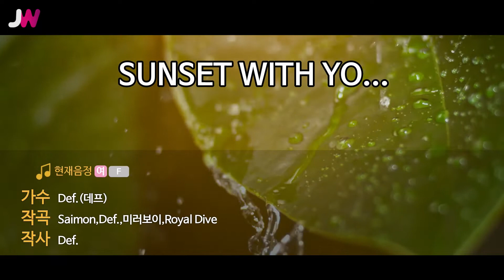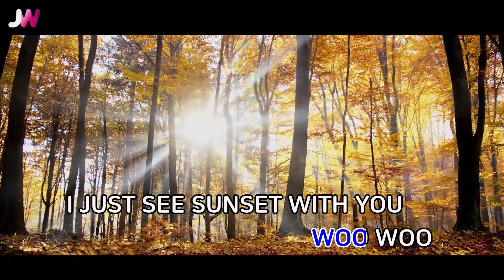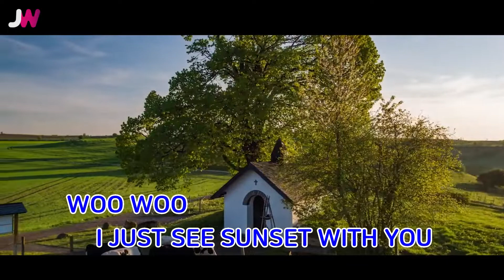[JW노래방] SUNSET WITH YOU / Def.(데프) / JW Karaoke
번호 - 61028
제목 - SUNSET WITH YOU
가수 - Def.(데프)